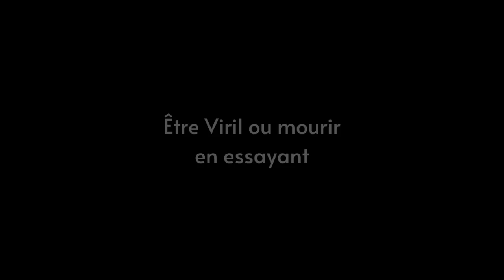Tu veux enfin arrêter de supplier les femmes et être un alpha ? regarde la vidéo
🎥 Salut ! Bienvenue sur notre chaîne YouTube.
👀 Nous espérons que vous allez apprécier cette vidéo et que vous allez en apprendre beaucoup. Si vous avez des questions ou des commentaires, n'hésitez pas à les laisser en commentaire ci-dessous.

CHAPITRES
0:00 intro